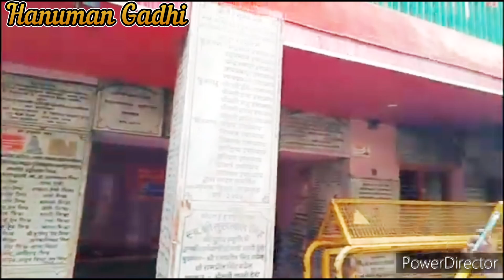🙏 श्री राम की नगरी अयोध्या की छोटी सी झलक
welcome friends 🙏

Mera naam Mamta Singh hai mere husband ka naam Devraj Singh Tomar hai mai U.P. Banda city ki rahne wali hu banda ko sayad kuch log nahi jante honge...to banda bhagwan ram ki vanvash nagri chitrakut ke pass hi hai lagbhag 75 km mera ek beta hai mere bete ka naam shivansh Singh Tomar aur wo 12 years ka hai aur mai ek choti si job bhi karti hu..aur mere husband praivet job karte hai.. friends yt par aana mera sapna hai aur meri jarurat bhi hai ab mai jab yt par aa chuki hu to kuch karke dikhana chahti hu un sabko jo mere sapne ko nahi samajhte mera majak banate hai so🙏 please friends mere sapne ko sakar karne me mere sath de mere video ko apna payar dete rahe🙏🙏.
friends mere husband ka bhi ek chnell hai jo hamara hai please ise bhi payar de iska link

My Education.

I am greduat in english

My husband education

B.S.C.in Biyology